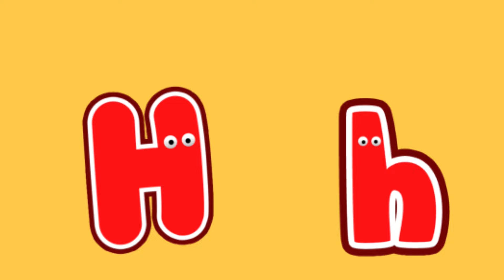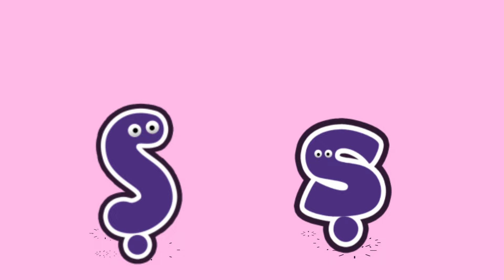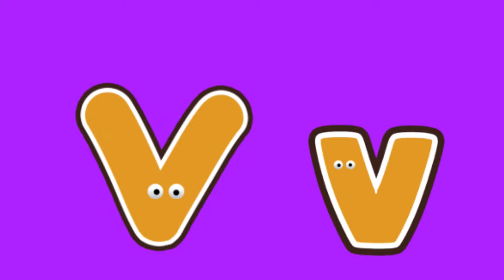Hayvanlar ile Alfabeyi Öğreniyorum · Aslan Balık Ceylan Kedi · Eğitici Çocuk Şarkısı · Tatlış Tavşan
Şarkı Sözleri:

A harfi
A, A, A, A, A
Aslanlar

B harfi
B, B, B, B, B
Balıklar

C harfi
C, C, C, C, C
Ceylanlar

Ç harfi
Ç, Ç, Ç, Ç, Ç
Çitalar

D harfi
D, D, D, D, D
Denizatı

E harfi
E, E, E, E, E
Eşekler

F harfi
F, F, F, F, F
Flamingo

G harfi
G, G, G, G, G
Gergedan

H harfi
H, H, H, H, H
Horozlar

I harfi
I, I, I, I, I
Istakoz

J harfi
J, J, J, J, J
Jaguar

K harfi
K, K, K, K, K
Kediler

L harfi
L, L, L, L, L
Leylekler

M harfi
M, M, M, M, M
Maymunlar

N harfi
N, N, N, N, N
Neon Balığı

O harfi
O, O, O, O, O
Orangutan

Ö harfi
Ö, Ö, Ö, Ö, Ö
Ördekler

P harfi
P, P, P, P, P
Penguen

R harfi
R, R, R, R, R
Rakunlar

S harfi
S, S, S, S, S
Sincaplar

Ş harfi
Ş, Ş, Ş, Ş, Ş
Şempanze

T harfi
T, T, T, T, T
Timsahlar

U harfi
U, U, U, U, U
Uğur Böceği

Ü harfi
Ü, Ü, Ü, Ü, Ü
Üveyik

V harfi
V, V, V, V, V
Vaşaklar

Y harfi
Y, Y, Y, Y, Y
Yengeçler

Z harfi
Z, Z, Z, Z, Z
Zebralar

Söz: Yağız Çeliktir - Ceren Yenilmez Çeliktir
Animasyon: Yağız Çeliktir